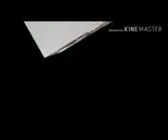MUFTI HAROON NADVI SAHAB JALGAON WELE 12/06/2017 AFTER NAMAZ E ZOHAR